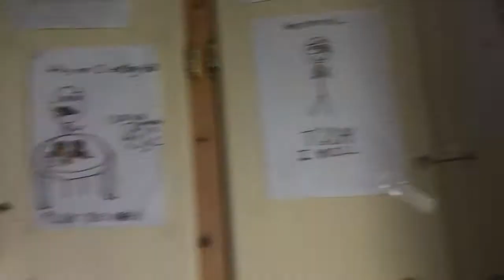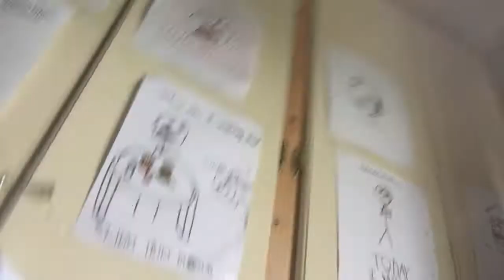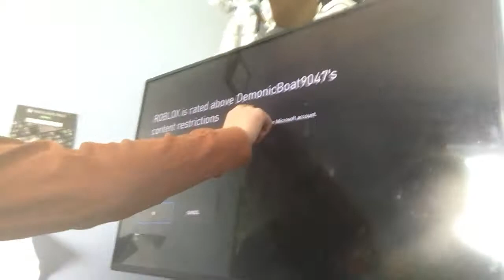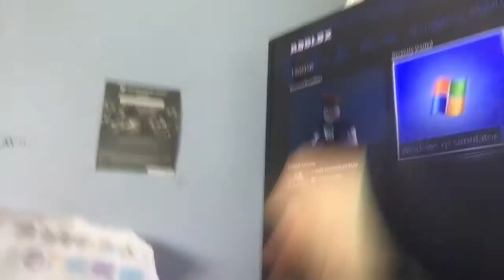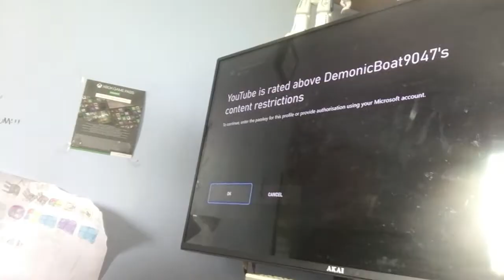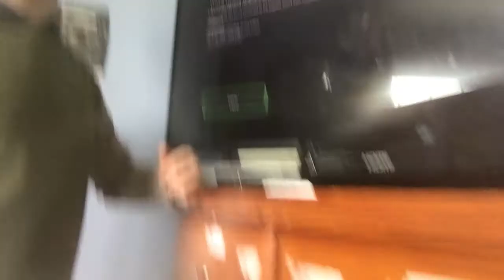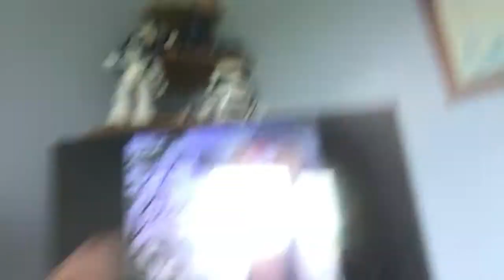Best time with Jacks friends